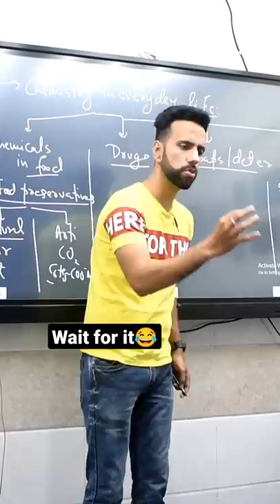Non-veg 😁😂 science chemistry funny comedy classjokes scienceandfun learnandfun